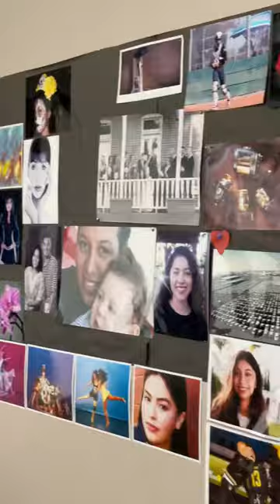Inside Look: Arts, Media, & Entertainment Class at SAUSD's Godinez Fundamental